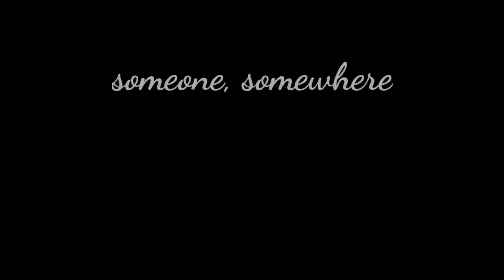INTROVERT KELUAR ZONA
short movie kali ini menceritakan kedua temen gw yang punya sifat bertolak belakang, mereka buktiin klo dunia ga sekecil yang mereka bayangkan di awal ternyata kita bisa berkarya lewat apapun kita bisa menikmati keindahan dari sisi manapun, be your self and enjoy your life :)

Directx : - Ghaza Yudhistira
                - Mokster monkey
                - Rafli stens